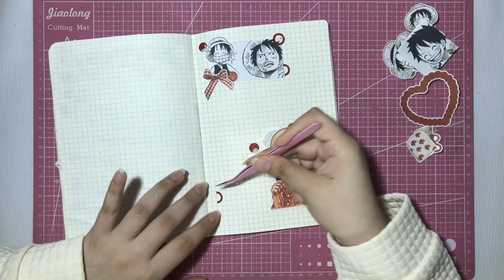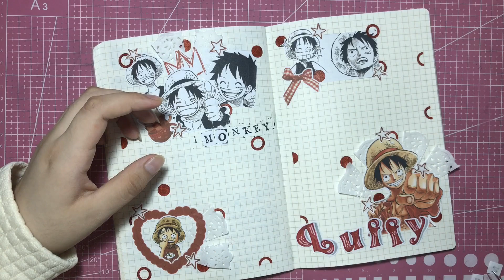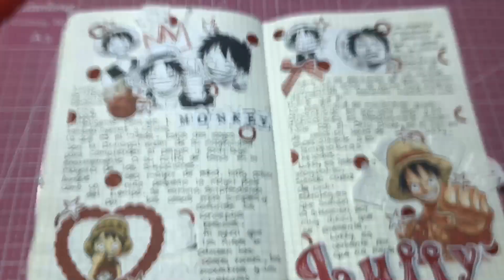anime journal with me; Luffy Monkey // One Piece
Hola!! sean bienvenidos a mi canal Ichigo pan! ✨
En este video voy a hacer un anime journal de Luffy de One Piece

《Créditos música 🎼》
별 헤는 다락방 Starry Attic :